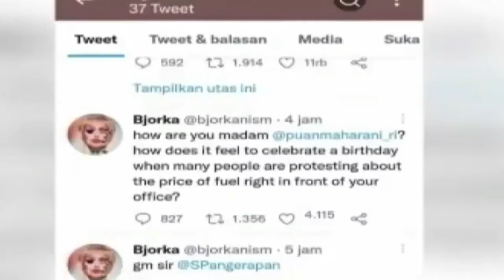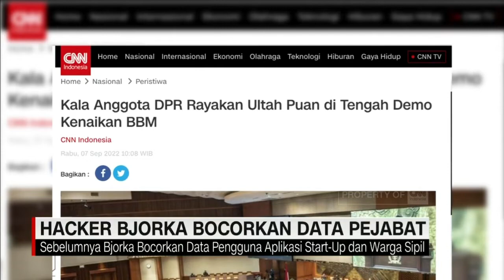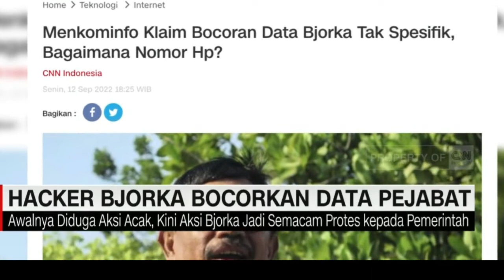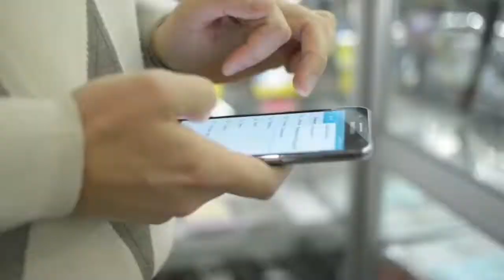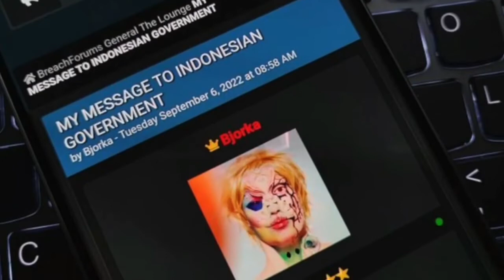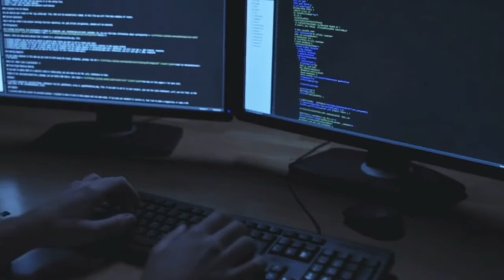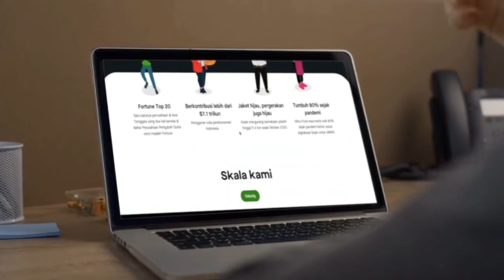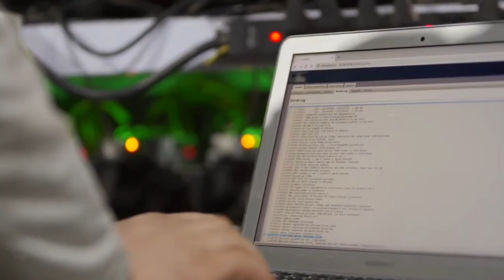Hacker Bjorka | Membobol Data peibadi sejumlah pejabat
Hacker Bjorka Berulah Lagi, Membobol dan Menyebarkan data Pribadi Sejumlah Pejabat. Hacker Bjorka kembali membuat gempar Indonesia. Tak cukup membocorkan data pribadi warga Indonesia hingga dokumen Presiden Jokowi hingga Badan Intelijen Negara (BIN), kini ia turut menyenggol para pejabat tinggi Indonesia.